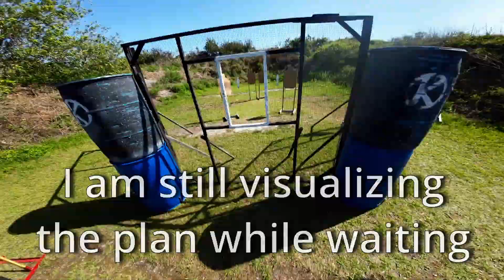Stage Planning Process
Thought I would share some insight on how I walk stages.

What is your process while walking stages?

One thing I didn't show was I always walk away from the stage, close my eyes and run the stage in my head.

If I make a mistake I walk it again and repeat the the process until it's perfect.

Tcsacoaching.com